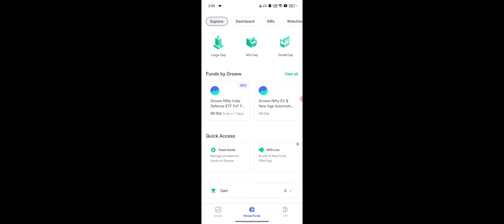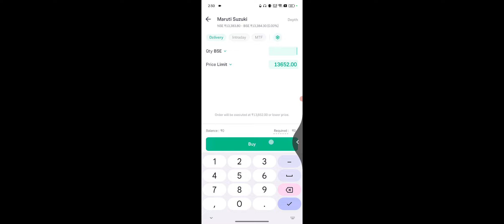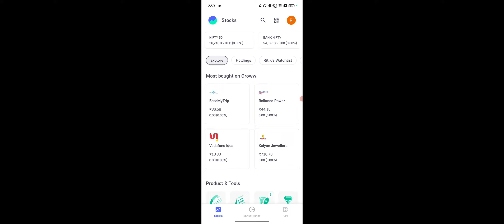Groww Me Aaj Konsa Share Kharide, Groww Today Which Share Buy